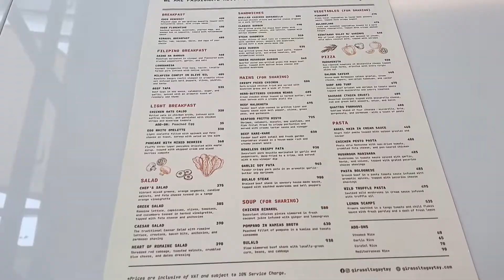Birthday Mini Vlog: Girasol and Bag of Beans | Restaurant in Tagaytay| Best place to eat in Tagaytay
Hello everyone, hope you enjoy our mini vlog.

Girasol and Bag of Beans restaurant in Tagaytay is a must-visit if you're looking for an Instagrammable restaurant that serves delicious food.

Mary Grace Cafe Chocolate Truffle Cake is a must try. It’so deliciousssssss!